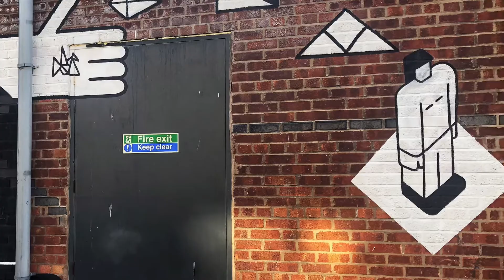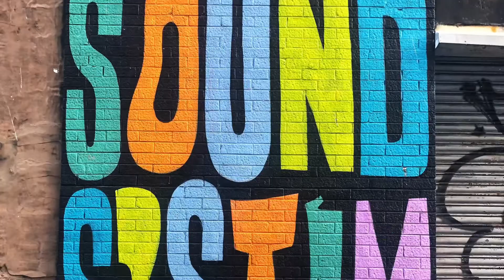Fabric District Street Art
Street art in the Fabric District of Liverpool.